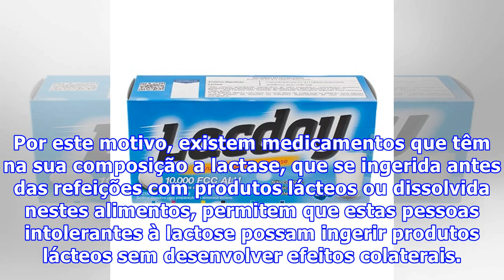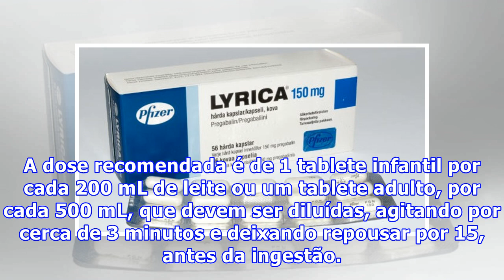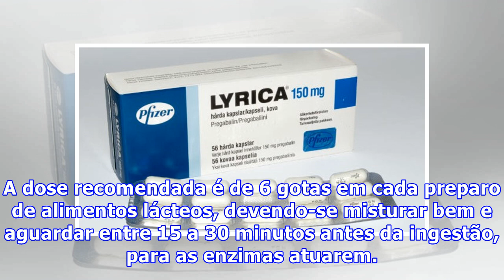Nomes de remédios para a intolerância à lactose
A lactose é um açúcar presente no leite e nos produtos lácteos que, para ser absorvido pelo organismo, é necessário que seja quebrado nos seus açúcares simples, a glucose e a galactose, por uma enzima geralmente presente no organismo chamada de lactase. A deficiência desta enzima afeta uma grande pe...